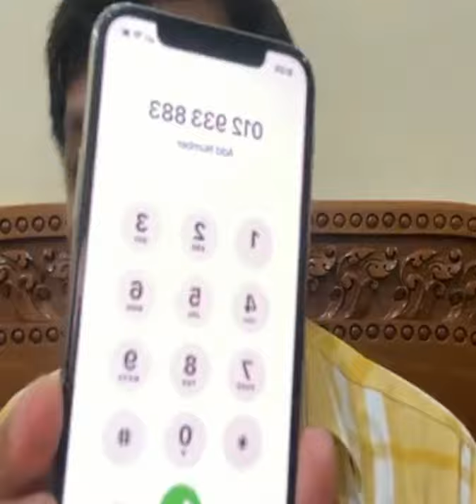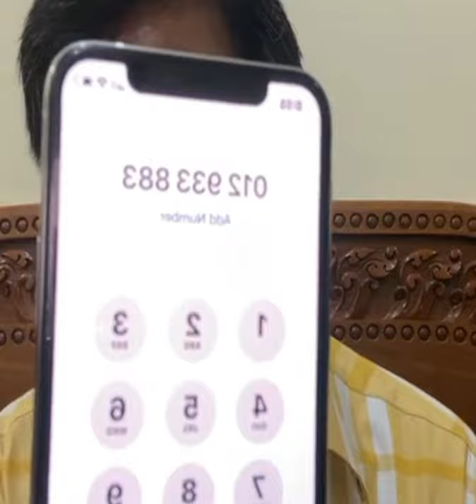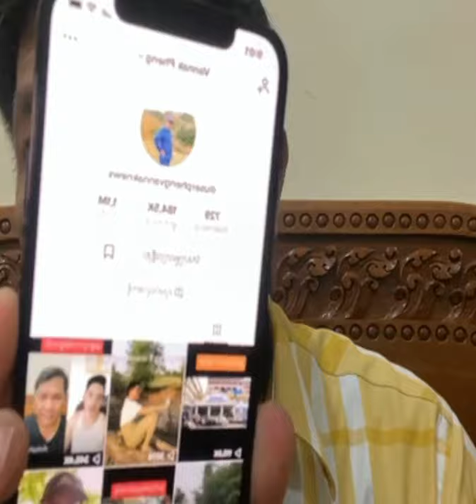Pheng Vannak Talk About Covid19 Situation In Cambodia 2021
ព័ត៌មានយប់ថ្ងៃទី​ ៨​ ខែ​ ឧសភា​ ឆ្នាំ​ ២០២១​
១-​ ស្ថានភាព​កូវីដ១៩​ នៅកម្ពុជា​

២-​ អាជ្ញាធរ​រាជធានីចាប់ឃាត់រថយន្តតាក់ស៉ី​ និង​
មនុស្សរត់គេចចេញពីតំបន់ក្រហម​សរុបជាង​ ១០០​ នាក់​
៣-​ វិទ្យុអាស៉ីសេរី​ ថា​ ករណីឆ្លងនៅ​អាមេរិកច្រេីនដោយសារតែ​ ពុករលួយ​ ?

ប្រភព៖Pheng Vannak News